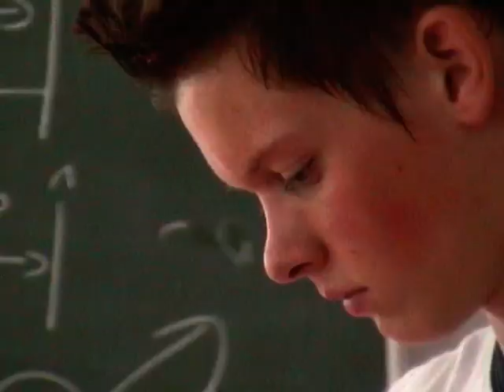Bühnenreif - Trailer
Im Jahr 2006 bereitet sich die Theater-AG des Gymnasiums am Hoptbühl auf ihren großen Auftritt vor: Das Theaterstück "Penthesilea" von Heinrich von Kleist. Für die rund 30 Schüler der 5. bis 12. Klassen steht ein anstrengendes halbes Jahr der Vorbereitung an.
Mehr als ein halbes Jahr begleiteten wir die Theater-AG mit der Kamera. So entstand schließlich eine zweistündige Dokumentation, die von Anfang an den Entstehungsprozess der Aufführung und die Gedanken der Schüler über Theater, Schauspiel und das Stück selbst begleitet.